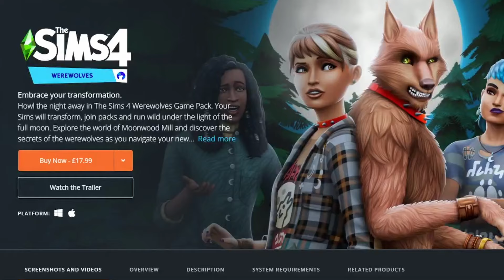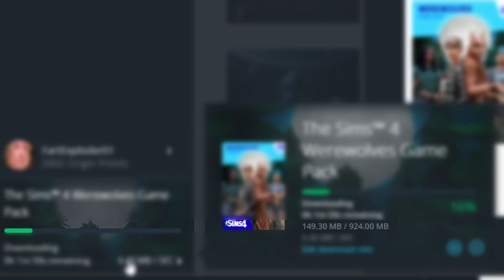Is The Sims 4 Werewolves ACTUALLY Worth It?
I've been asking for years, and finally, the time has come. The Sims 4 Furries, I mean furries, I mean furries, I mean WEREWOLVES is finally out. The question is, is it a good pack?

Let me tell you in a totally unbiased and 100% fair review.

0:00 - Intro
0:39 - I Broke Origin
1:11 - Create a Sim
2:47 - Moonwood Mill
3:13 - Build/Buy Mode
3:46 - Gameplay
7:01 - Should You Buy It?